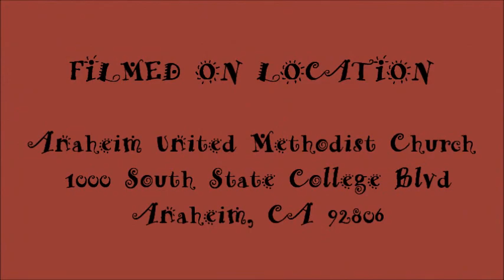Ramblin Rogues Square Dance Club 45th Anniversary, Mike Seastrom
Ramblin Rogues Square Dance Club 45th Anniversary  Mike Seastrom calling.Anaheim California.